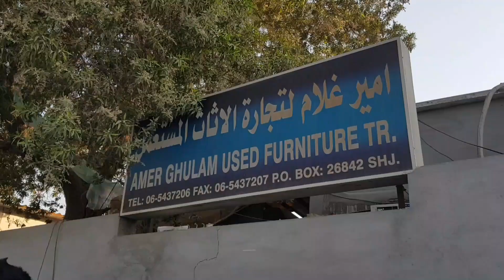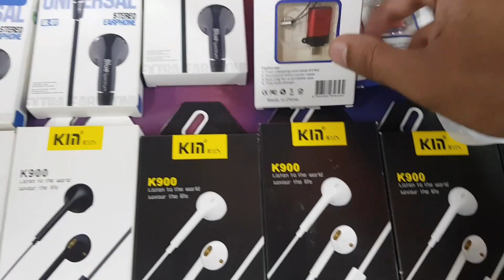CHOR BAZAR CHEAPEST PRODUCTS PARADISE IN SHARJAH Part-2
CHEAPEST PRODUCTS PARADISE IN SHARJAH WE HAVE INDUSTRIAL AREA NUMBER 6 WE HAVE SCRAP YARDS WITH LOTS AND LOTS OF CHEAPEST PRODUCTS YARDS IF YOU WISH TO KNOW MORE PLEASE WATCH THE VIDEO AND SUBSCRIBE THE CHANNEL

address

Industrial Area 6
Industrial Area - Sharjah